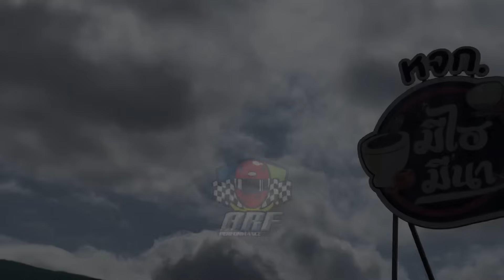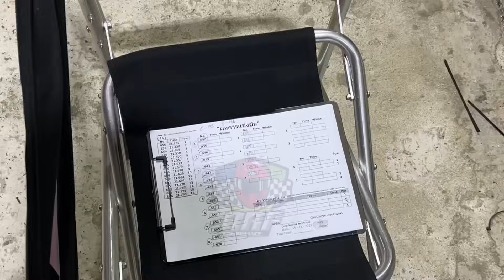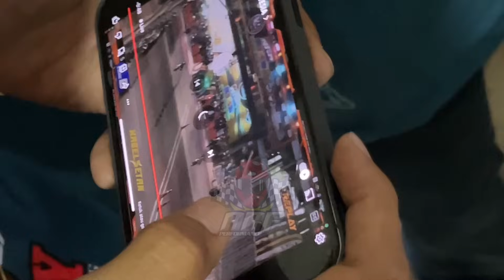NINJA IDOLA 1000M TEKNO TUNER FACHRY CHILD MASUK FINAL 8 BESAR FULL TANK CLASS C 136KG